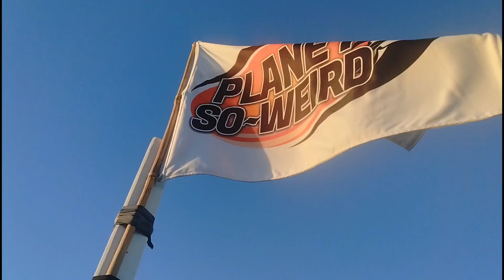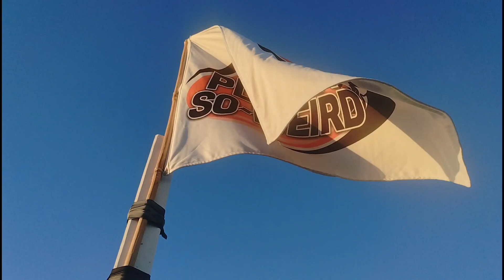MARAMING SALAMAT PO SA PAG BILI NG ISDA